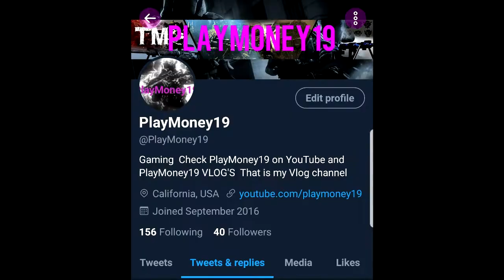F**KING CLOTHING NOWADAYS!!!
PS3: Voltage Money19